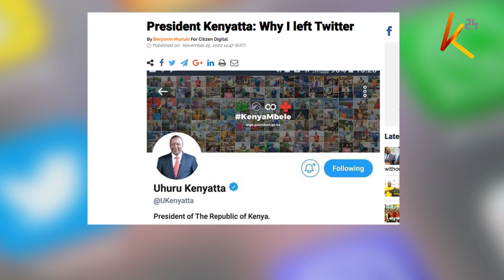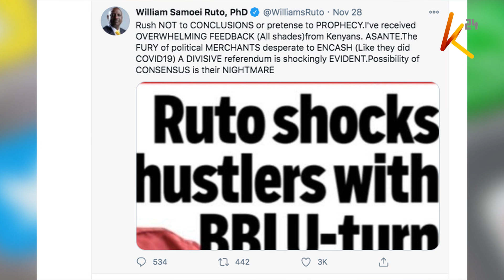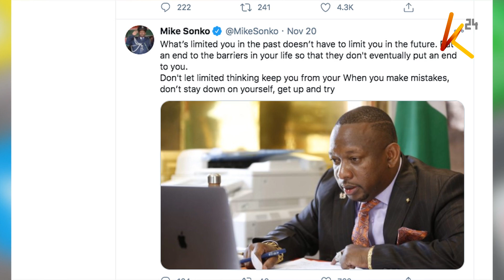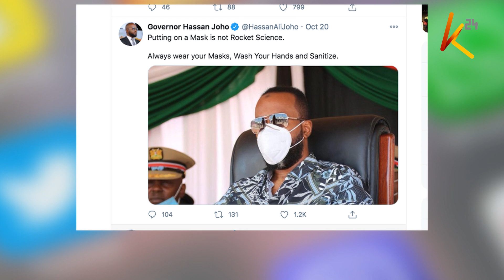The exact day President Uhuru Kenyatta left Twitter and the tweeting style of Kenyan leaders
Twitter platform and Kenyan leaders